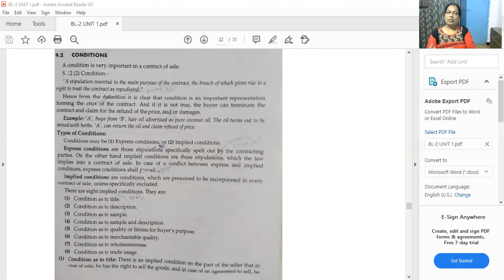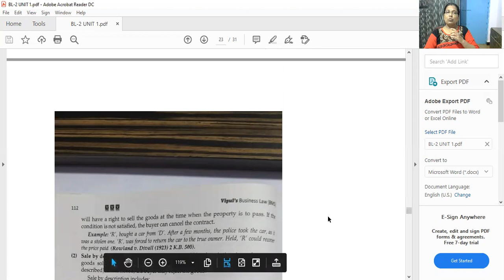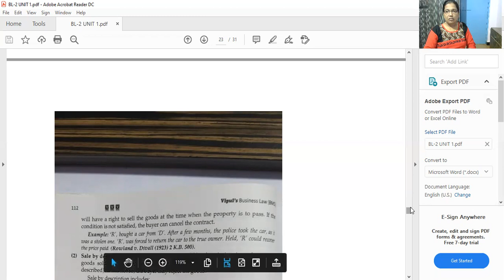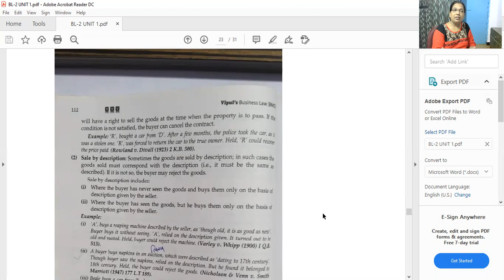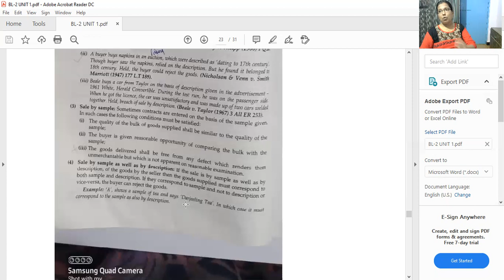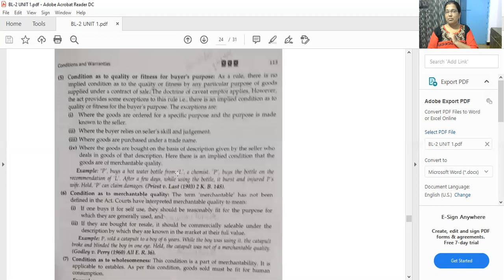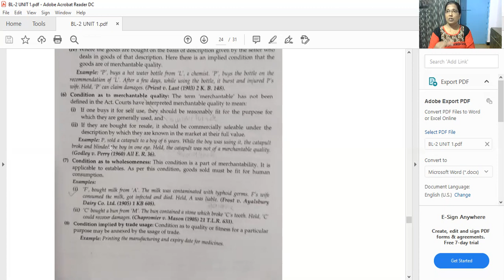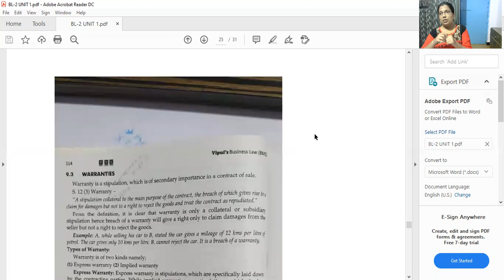FYBMS SEM I BUSINESS LAW PART 5 27 oct 2020